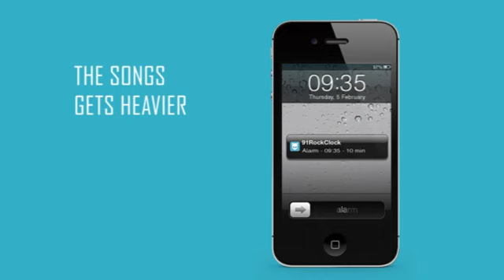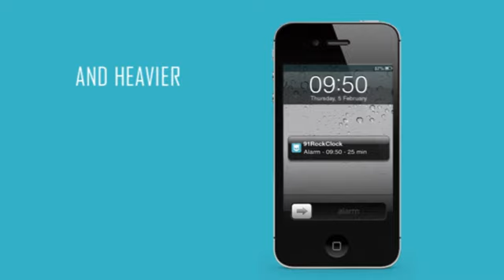91 Rock Clock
91 Rock apresenta: 91 Rock Clock. O despertador que acorda você como um rockstar.

91 Rock presents: 91 Rock Clock. An alarm clock that wakes you up like a true rocker.